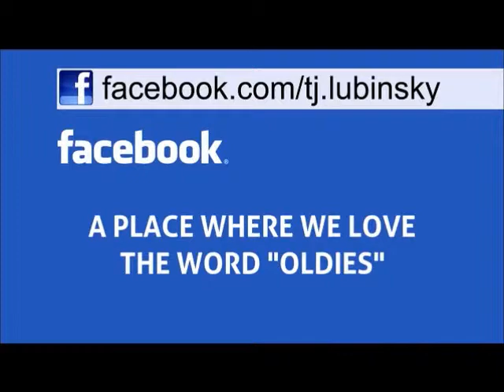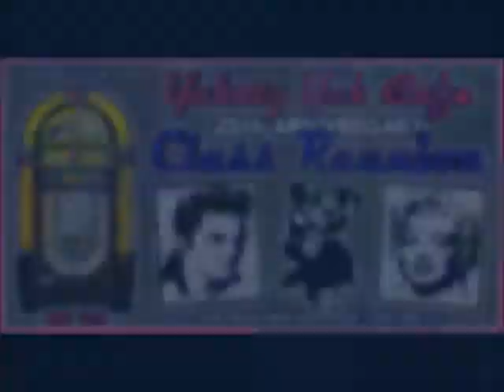NEW TJ COMMERCIAL